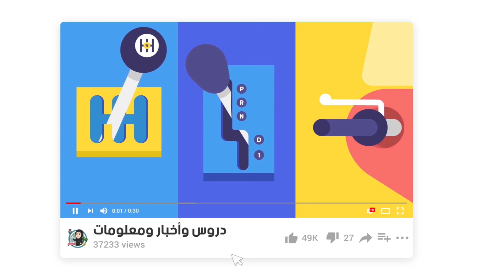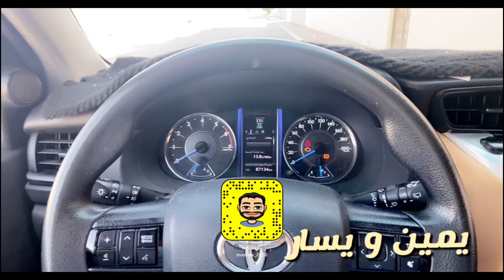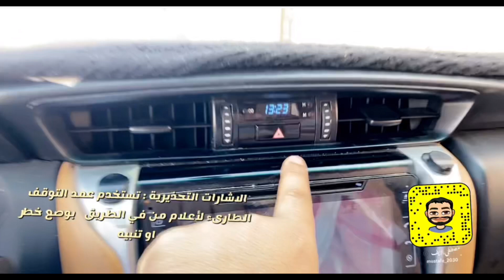17 - تعليم قيادة السيارة درس [ مهارة اشارات السيارة الارشادية ]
المهارة الثالثة: الإشارات￼￼
و تنقسم إلى ٦ أنواع:￼￼
1. إشارات إرشادية: يمين و يسار.
￼￼￼ 2. إشارات تحذيرية: الإشارة الرباعية و تستخدم في حالة التوقف الطارئ دائما و الهدف منها
إعلام مستخدمي الطريق الآخرين بوضع خطر و يمنع استخدامها في غير ذلك من المواضع الأخرى.
3. لمبة البريك (الحمراء).
￼ ٤. لمبة الرجوع للوراء (البيضاء).
5. الإشارة اليدوية: و هي الإشارة التي تعطى باليد من قبل قائد المركبة في حال توجهه
يمينا أو يسارا و تستخدم في حالات نادرة
 ٦. منبه السيارة:
o يقع في منتصف المقود و يستخدم بواسطة أصابع اليد بدون تحرير اليد من￼ المقود.
o يستخدم لإنذار مستخدمي الطريق الآخرين أو المشاة من وضع خطر. o يجب عدم استخدامه بطريقة تزعج الآخرين أو في أماكن ممنوعة مثل المستشفيات،
المساجد، الأحياء السكنية
▪ يجب على قائدة المركبة استخدام الإشارات بهدف إعلام مستخدمي الطريق الآخرين بتوجهها￼￼
في الشارع.￼ ▪ يجب على الإشارة أن تعطى في وقت مناسب. ▪ يجب على الإشارة أن تعطى في الاتجاه الصحيح. ▪ يجب إطفاء الإشارة بعد انتهاء الهدف منها.
▪ يجب استخدام الإشارات في الاتجاهات الإجبارية و المنعطفات الحادة

💫  متجر
  🔹 { زينة } 🔹
لمستلزمات السيارة 🚙  💫

ℹ️ كم مرة ودك تشترين شيء لسيارتك من محلات مستلزمات و زينة السيارات 🚘 ؟ بس استصعب عليك لان المكان ممتلئ بالزحمة و الرجال
✔️مسجل رسمي في وزارة التجارة ✔️ شحن الى جميع مناطق المملكة ✔️ توصيل الى باب البيت او العمل ✔️خيارات متعددة للدفع : ✔️ الدفع عند الاستلام ✔️ تحويل بنكي ✔️ الدفع في الموقع ببطاقة مدى ✔️ سياسة الاسترجاع .

( سياقة )  قيادة المرأة للسيارة ( البنات )  ، دروس نظرية عبر
سناب مصطفى لايف  Driving Saudi woman  car

دروس تعليم ( سياقة )  قيادة المرأة للسيارة ( البنات )  ، دروس نظرية عبر
دروس تعليم سياقة السيارة 🚗